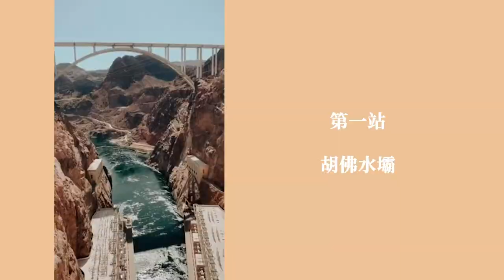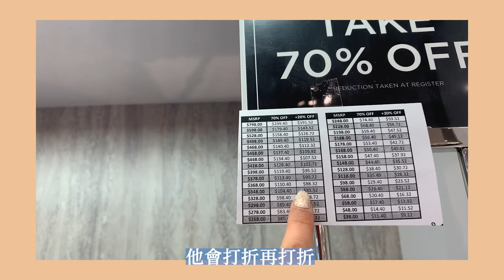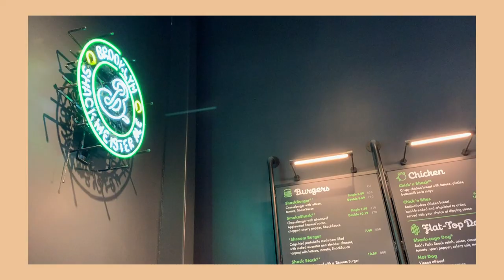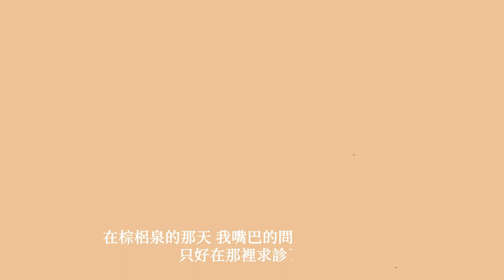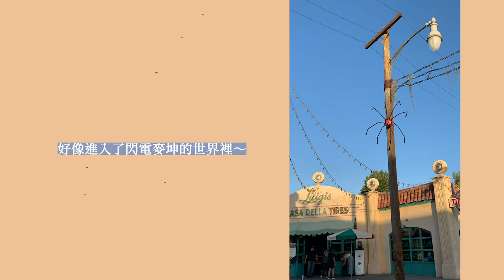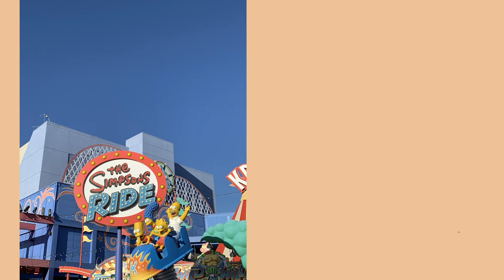美國西岸Vlog🇺🇸玩遍拍照景點！拉斯維加斯、棕梠泉、好萊塢環球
這是2019年的美國西岸自由行～為期兩週
過了很久才有時間剪出來給大家！！
前半段因為檔案遺失先用照片代替影片🙌
疫情不方便出國的關係 突然想念起最近一次的旅遊
決定把回憶小碎片整理出來 帶大家一起體驗疫情前的美國旅遊～

希望你們喜歡這次的影片
❤也歡迎大家在下方留言 ▼